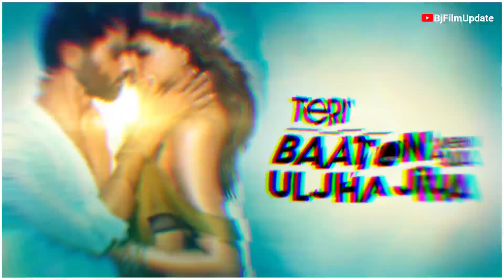Laal Peeli Akhiyaan Song Shahid Kapoor | Kriti Sanon | Teri Baaton Mein Aisa Uljha Jiya Movie Song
Laal peeli akhiyaan new song
Laal peeli akhiyaan video song
Laal peeli akhiyaan song release date
Laal peeli akhiyaan song release time
Laal peeli akhiyaan teri baaton mein aisa uljha jiya
Teri baaton mein aisa uljha jiya song release date
Teri baaton mein aisa uljha jiya songs

》OPYRIGHT DISCLAIMER Under Section 107 of the Copyright Act 1976 , allowance is made for " fair use " for purposes such as criticism , comment , news reporting , teaching , scholarship and research , Fair use is a use permitted by copyright statute that might otherwise be infringing . non - profit educational or personal use tips the balance in favor of fair u